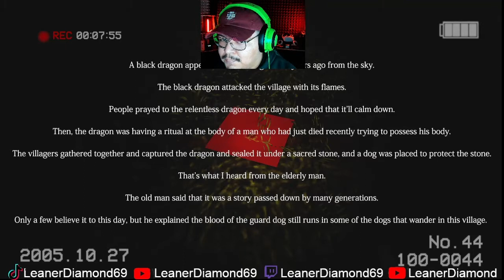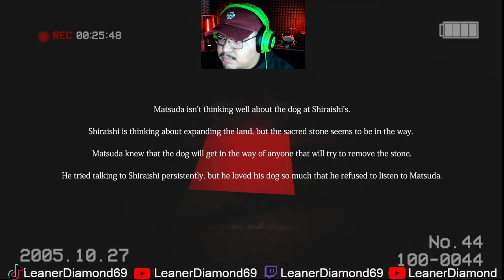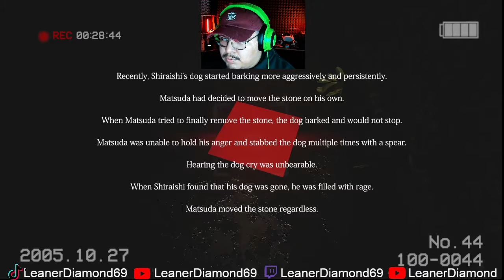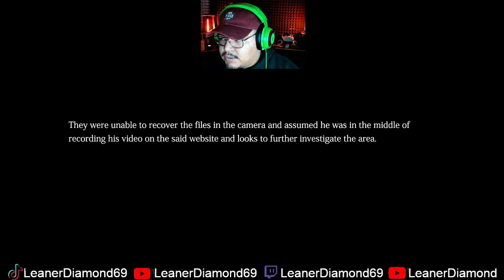LET ME OUT!!!! Inunaki Tunnel 犬鳴トンネル